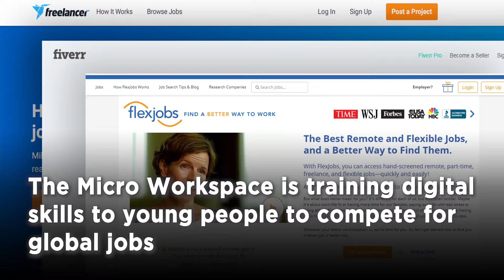Using Digital Skills to address Youth Unemployment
Unemployment is a major contributor to poverty. But with the internet, the world is becoming a global village and employment opportunities are not restricted to one location.

UNDP Zimbabwe and Impact Hub Harare have teamed up to pilot a project that could see many young people compete for job opportunities across the world, at the same time addressing SDGs 1, 4, 5 & 8.

The Micro Workspace project is empowering youths with cutting edge ICT skills and tools to compete on the global jobs market.